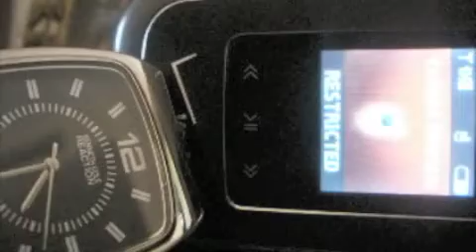A Haunting in Blue Ridge Trailer MUST SEE!!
Three Cousins (Miranda, Vincent, and Kyle) and a Brother of mine (Jared) are in a school off for Summer Break, hanging around Blue Ridge Middle School. One of the cousins Vincent tells a story about the swing set on the playground and who ever sits on it will die the same day, all of them thinks its a myth but soon they encounter supernatural occurances while there, Will they make it out alive?